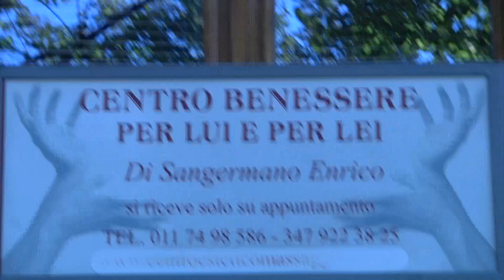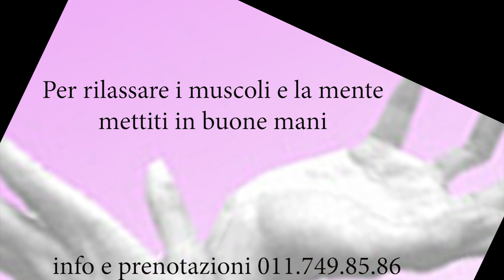Massaggio con crema termogena